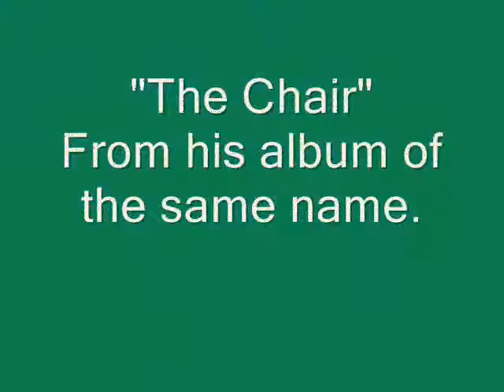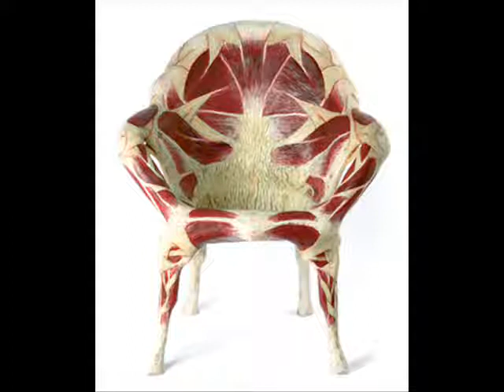The Chair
Ed Madden sings The Chair from his album of the same name